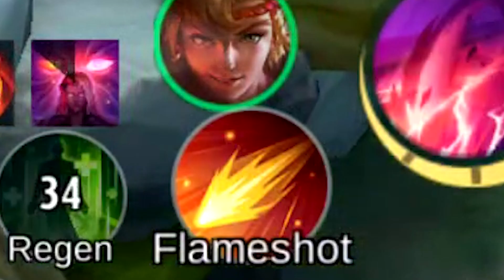ARLOTT FLAMESHOT IS BETTER THAN PETRIFY! (You must try!) | MLBB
In this video, I'm gonna show you that flameshot is actually better than petrify.

In this video:
mlbb
arlott
arlott tutorial
how to use arlott
top global arlott
arlott build
arlott best build
arlott mlbb
arlott mobile legends
arlott gameplay
arlott rotation
arlott emblem
arlott tips
arlott tips and tricks
arlott tips & tricks
arlott core
arlott jungle
arlott roam
bladee arlott
arlott bladee
arlott best build 2023
new hero mobile legend
new hero arlott
arlott build and emblem 2023
build arlott tersakit 2023
arlott top 1 global
arlott funny moments
arlott best build and emblem 2023
arlott flameshot